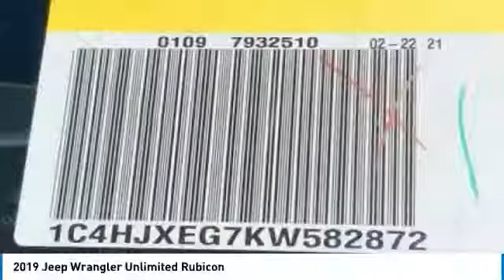2019 Jeep Wrangler Unlimited Austin KW597657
2019 Jeep Wrangler Unlimited Rubicon

Pick up this Sting-Gray Clearcoat 2019 Jeep Wrangler Unlimited, available today at Mac Haik Dodge Chrysler Jeep. This could be the one you've been searching for.